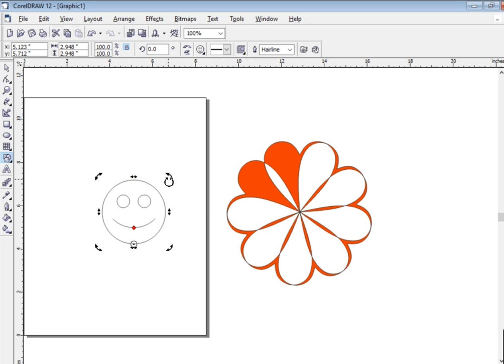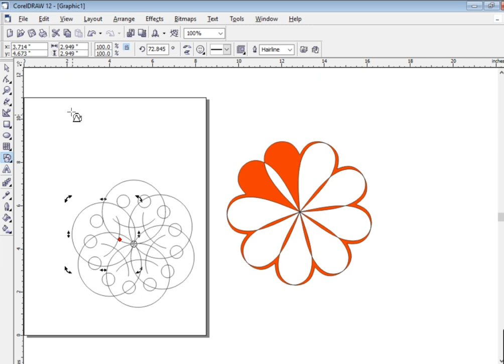How to make flower by emoji 😊 and heart❤️ in corel draw 12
Please Don't skip❌ video